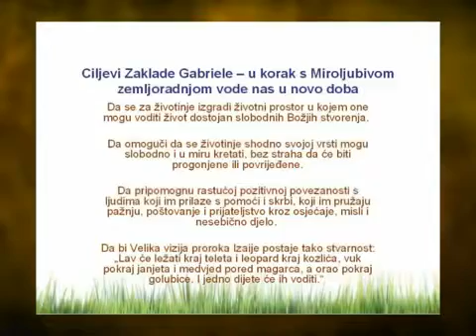Predavanje Stanka Valpatića Miroljubiva zemljoradnja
Izvod iz predavanja Stanka Valpatića na temu Miroljubiva zemljoradnja u trajanju od 10 min.